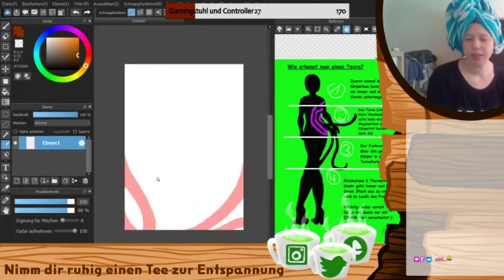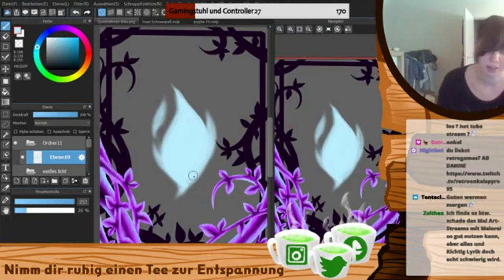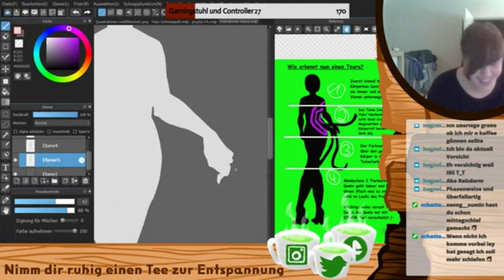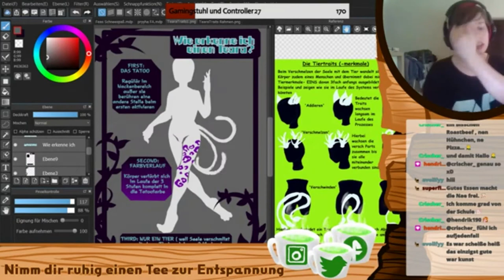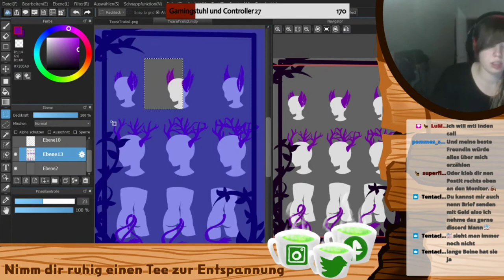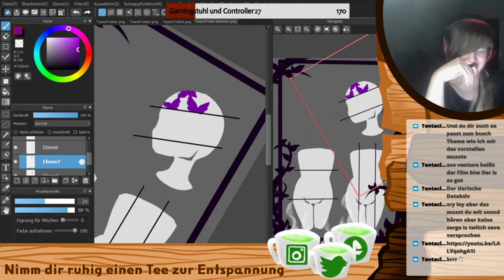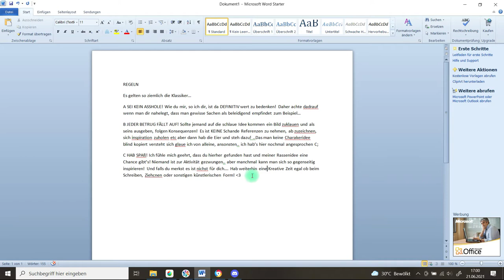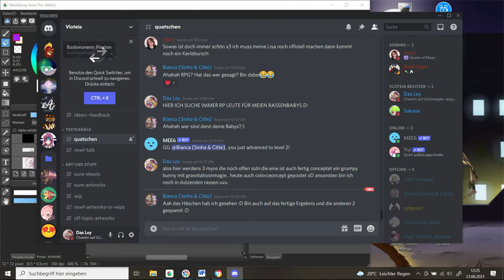Ein 4 Jahre altes Projekt.... wird gerebootet!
Japp ich lebe noch, danke dass du rauf geklickt hast! und vielleicht unterhalten wurdest?
ANYWAY vor Jahren gab's mal einen RassenBOOM auf Facebook, also das man sich slebst eine Rasse mit Aussehen, Regeln usw ausgedacht hat. Ich wollte schon vor 1 bis 2 Jahren auch meien hübschen hab aber erst vor krurzem den passenden Geistesblitz gefunden- aber es ist jz getan! und ich hoffe dass dem ein oder andere, dass ganze gefällt C:
WENN DU DIR DAS PROJEKT GENAUER ANSEHN WILLST:

MEINE ANDERE SOCIAL MEDIAS WENN DIR MEIN STIL GEFÄLLT lol

Mittlerweile verstehe ich auch (eventuell) Twitter.. etwas